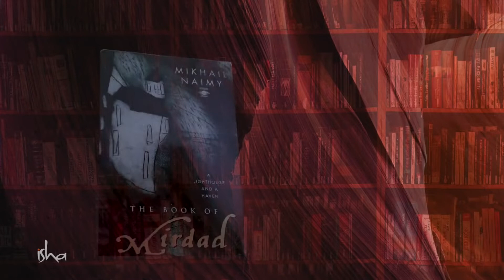Sadhguru's Favorite Books 📚📖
Sadhguru reminisces on some of his favorite books and authors from his younger days. You'll find some surprising entries in there!
IMPORTANT NOTICE: The book covers shown in this video have been used for illustrative purposes only. If you love the clip, please "subscribe" the channel and "share" the link with your loved ones, friends, family members, colleagues and other groups 🙏🙏  Your Likes and Comments would be greatly appreciated !